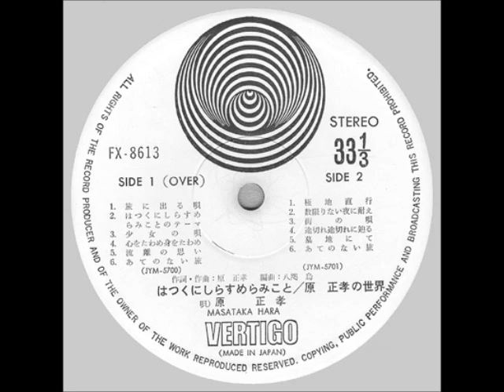Masataka Hara [JAP] - b_1. Kyokuchi Chokkou.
Lp: Hatsukunishirasumeramikoto, 1973 - Vertigo / FX-8613.